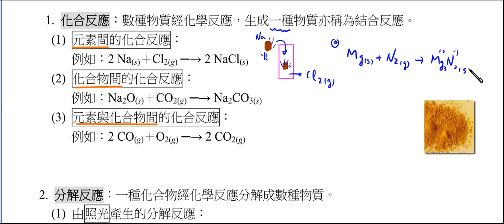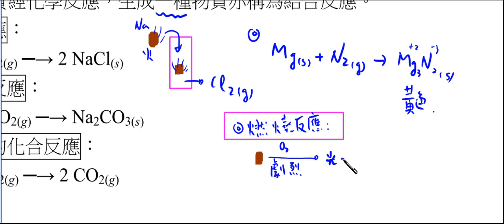高中化學_必修化學_化合反應與燃燒反應【莫斯利高中數理教學網】